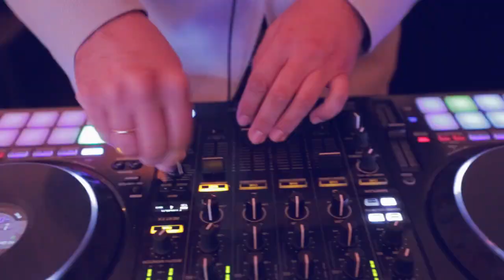Mrs Russian America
Mrs Russian America @mrsrussianamerica
Producer Gennadiy Kotlyarchuk @gennadiy_kotlyarchuk
Host Alex Sparrow @mr.alexsparrow
Interviewer Stefaniya Makarova @stefaniyamakarova
Video/Post Production Alladin Films Studio @alladin_media
Winner Ekaterina Koltunova @ispanola
People's Choice Award Amelia Shykulova @ameliiiya
Participant Jenny Bortnik @jennybortnik
Guests:
Pol' Atteu @polatteu
Patrik Simpson @patriksimpson
Ewart Chin @ewartchin7
Victor Migalchan @victormigalchan
Ike Catcher @ikeikecatcher
David Lockhart @daveyalockhart
DJesus Trujillo @djesustrujillo
Aleksandr Zhidkov @jalexdance
Elizabeth Rouz @_elizabeth__rouz_
Marianna Trofimova @marianna_trofimova_